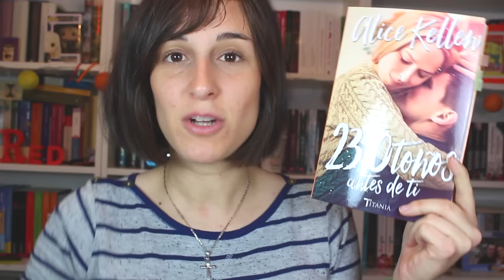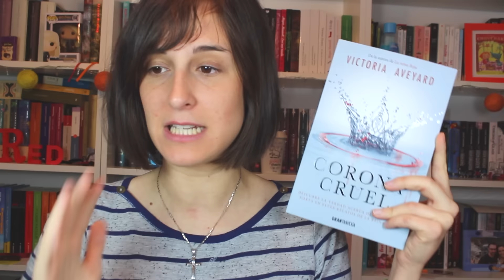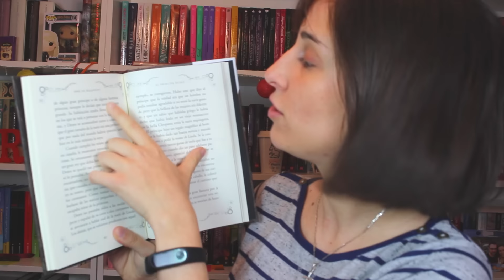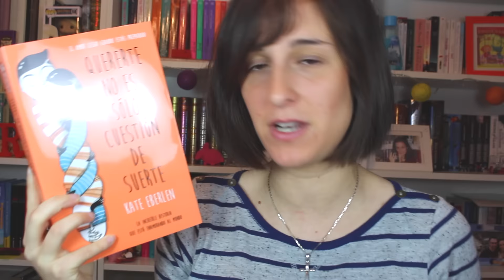BOOK HAUL ENERO 2017 español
Book Haul Enero 2017 en español. Libros pendientes de leer y libros muy esperados que tenía ganas  de que llegaran a casa. Estoy entusiasmada por este vídeo así que ... ¡adelante!.

COMPRO AQUÍ MIS LIBROS.